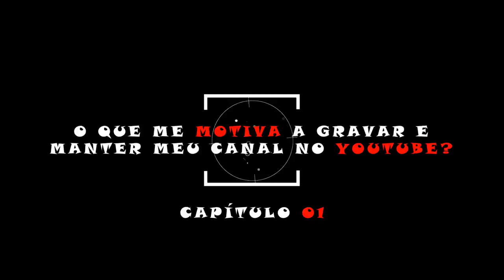OS AMIGOS QUE O YOUTUBE ME DEU - CAP01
Neste novo quadro do canal, chamado "OS AMIGOS QUE O YOUTUBE ME DEU" convidamos amigos conhecidos pelo Youtube a responder a seguinte pergunta: ""O que me motiva a gravar e manter meu canal no Youtube?".

THE FRIENDS YOUTUBE GAVE ME - CAP01
In this new cap, called "THE FRIENDS THAT YOUTUBE GAVE ME" we invited friends known by Youtube to answer the following question: "What motivates me to record and maintain my channel on YouTube?". I hope you like it, enjoy it sign up for their channel and also win new friends!

== GRUPO DE WHATSAPP AMIGOS & MOTOVLOGERS ==
Entre em contato comigo para saber mais...

== EQUIPAMENTOS ==
GoPro Hero 6 Black & GoPro Hero 4 Silver & Mic by Dudacell

(14/10/18)